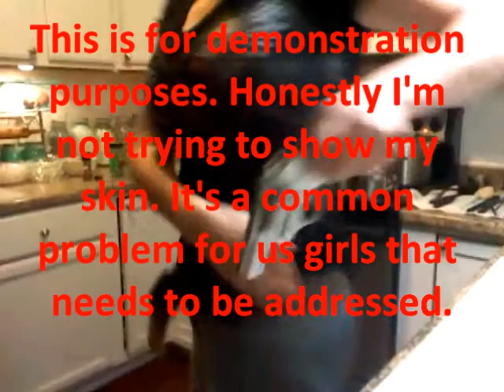Chit Chat with an Army Wife - Update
Illness, Internet, Canning, Bread, Guns & Holsters for concealment and goofy stories.